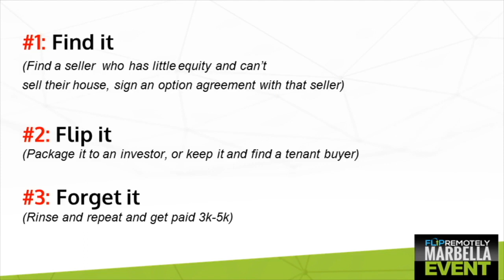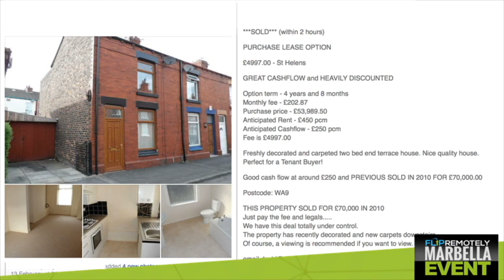How Do Lease Options Work? (Case study)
About:

Properfreedom was created by Property Entrepreneurs, Tom Wade &  Tomasz Tchorzewski.

Between them, they have 17+ years of experience, despite only being 30 years of age. They have done hundreds of deals between them, including lease options, rent-to-rent deals, serviced accommodation, developments, buy-to-lets, and other creative property strategies you might have not heard about.

Paying clients have collectively done over 1,000+ creative property deals over the past decade, this is a stat we are truly proud of, and it's our north star here at PF.

Co-founder, Tom Wade pioneered creative property investing back in 2014, primarily Remote Flipping where he finds, secures, and flips deals for £3,000 - £20,000 a pop without ever actually meeting the homeowners or the investors in person. He applies the methods he learned in the United States, securing property with option agreements, and assigning the deal, allowing you to triple, or even quadruple what an average sourcing fee would give you.   Tom has taught many of the notable teachers today in the industry today, as well as thousands of ordinary people from all around the world.

Due to the innovative methods Tom teaches, many traditional investors didn't believe you could run the business remotely,  causing scam accusations, among many other false claims and online attacks. The false beliefs were exposed when the pandemic hit,  forcing the industry to adopt Tom Wade's methods, which were originally taught by Tom back in 2014.

Go back and watch this interview from 2015, to see for yourself

This leads us to today.

A year ago, Tom formed a partnership with Property practitioner, Tomasz Tchorzewski.

Tomasz Tchorzewski is firstly a Property investor and has quietly been practicing what he preaches for 7 years. He currently has an ongoing development  (30 bungalows) with a GDV of £5,500,000, which is now 95% sold... He does NOT claim to be a guru or to be the biggest landlord, or developer. He simply loves helping people get started in the industry, and is a geek for tech.

Tomasz Tchorzewski is a mentor at PF, and focused on teaching strategies, and he builds the systems and technology to streamline the operations for our new clients.

The mission now is simple... bringing these two minds together, to innovate the industry by combining proper creative strategies, with unique and specialist direct response marketing, and easy-to-use, bespoke technology for the average person.

You can start from wherever you are starting, and leverage our knowledge, systems, automation, and processes to replace or grow your income quicker than ever before. and will help you each step along the way.

We focus on doing what we teach and work with investors and homeowners through our sister brand, properoffer.co.uk.  We love to do deals with our clients.

PS: If you want to get rich quick,  don't watch this channel.

*Results are not typical and will vary from person to person. Making Money from Property, business, and real estate, takes time, dedication, and hard work. The success of Tom Wade, Tomasz Tchorzewski collectively, and testimonials and other examples used are exceptional, non-typical results and are not intended to be and are not a guarantee that you or others will achieve the same results. Individual results will always vary and yours will depend entirely on your individual capacity, work ethic, business skills and experience, level of motivation, and dedication.

[Like the gym, you must actually show up, do it, be consistent, and never give up].